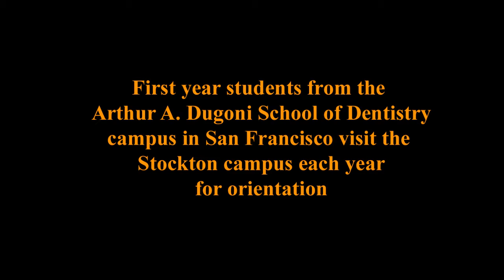Spongeball 2010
First year dental students play spongeball during their visit to the Stockton campus of University of the Pacific each year. This video features highlights from this year's game.